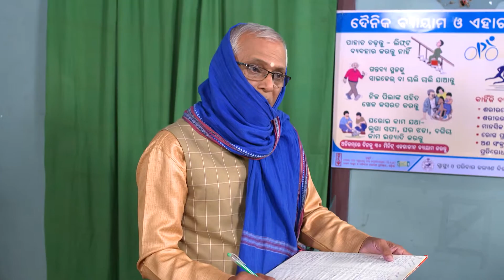Rahichi Rahibi Tori Pain | Odia TV Serial | Full Episode - 34 | Zee Sarthak